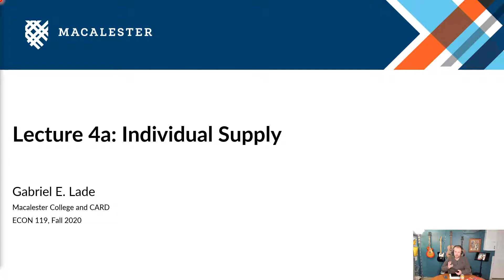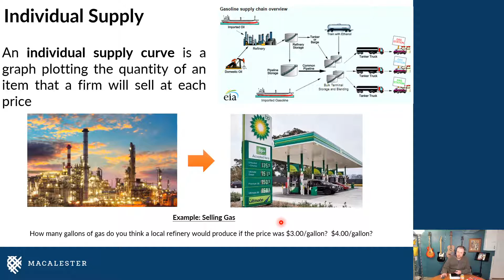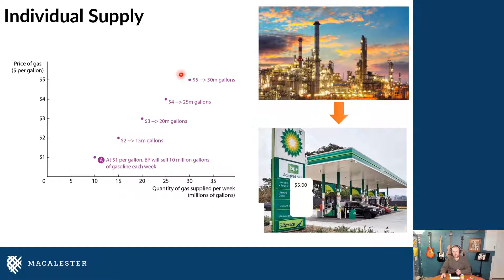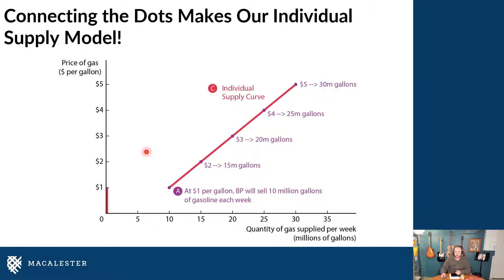lecture 4a individual supply